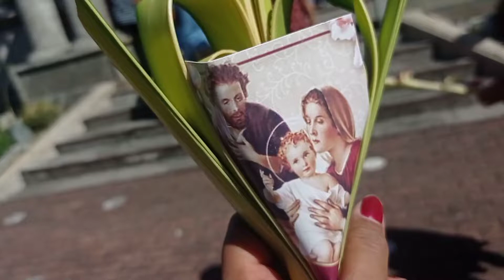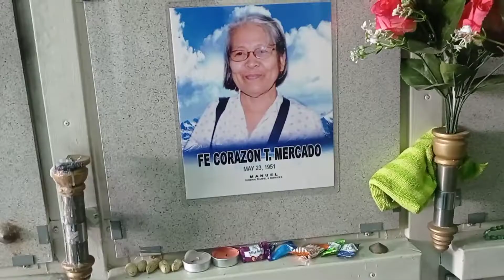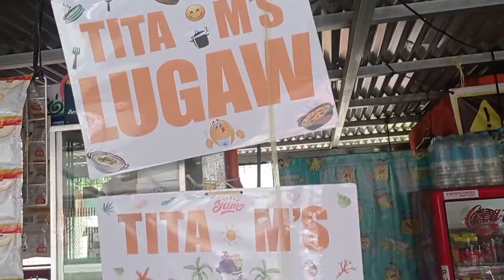palm Sunday/fiesta sa brgy namin